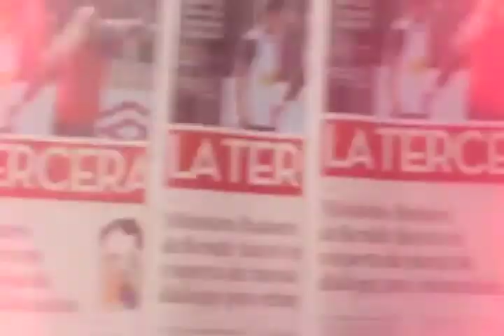Balonmano peligra su presencia en Mundial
Cerca de 40 millones de pesos separan a la selección chilena de balonmano de poder participar en el próximo Mundial de agosto en Hungría. Una clasificación de un deporte colectivo que siempre genera conflictos a la hora de aportar los dineros. Hoy el técnico de la escuadra nacional es claro. "Los jugadores sólo reclaman lo que ganaron en cancha"